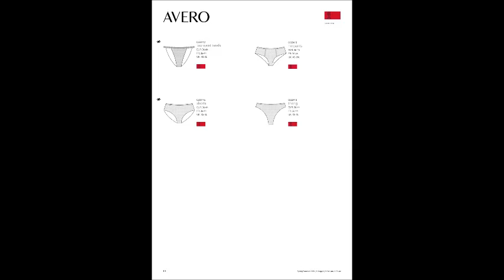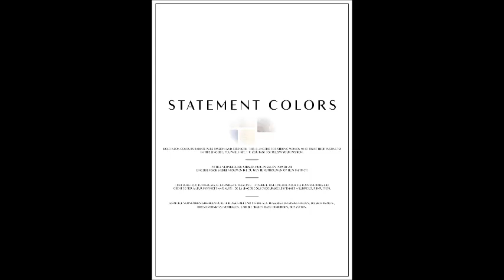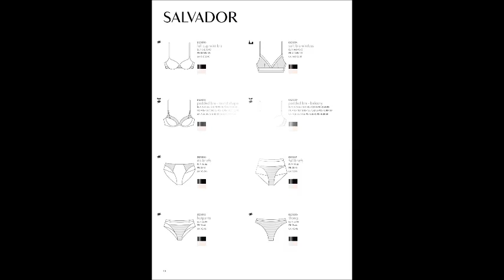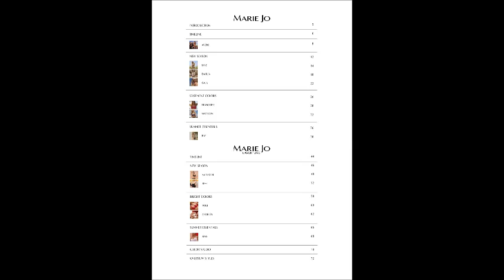Marie Jo - Lingerie Spring Summer Collection Catalog 2019 ( 76 pages )